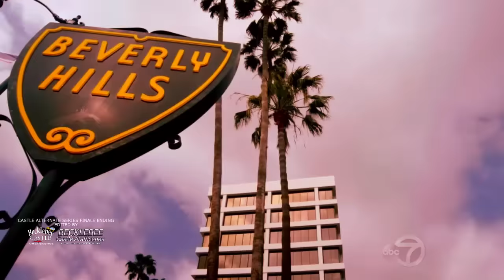Castle Alternate Ending #5 /End Series Finale (Dream Version) Castle & Beckett Happy Caskett [HD]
Castle Alternate Ending #5 / End Series Finale - dream version “Unspin”-  For me there were  storylines or arcs  - how they were conceived, written and executed - that contributed to the show's undoing especially in the 8th season.  I put together the major and most notable ones. I also put few scenes that I noticed some viewers have strong opinions on.

Of course some viewers may not agree with me as there will always be different points of view when it comes to this show we all so dearly love. I would have loved if these storylines did not happen and were all just dreams (or nightmare).  Included here too are some contrived reason/devices used mostly in  season 8 to separate Castle and Beckett thereby giving us  less Caskett shared screen time.

Again, this my point of view and  I love the show. I hope many of  you will enjoy this video particularly  the 2nd half. Thanks.

Castle Alternative Ending Series Finale (HD)
Castle and Beckett Happy Caskett